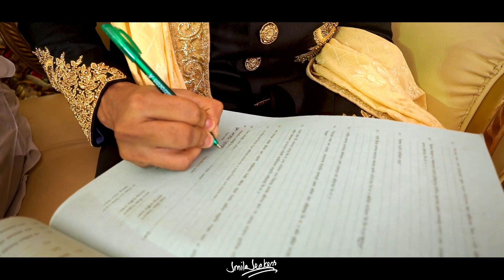| Wedding of Opu & Othoe || Full Video || By Smile Seekers Photography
We are providing the best Budget Photography & Cinematography service in the town.
📲 For Premium Photography & Cinematography inbox or call us -
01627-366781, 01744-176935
⏩ For Premium Class Photography & Cinematography Solution.